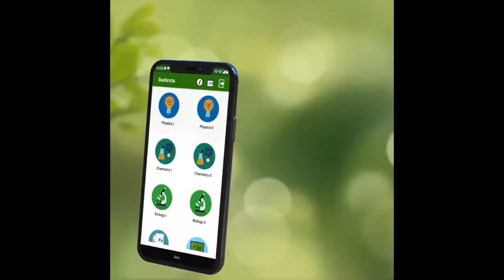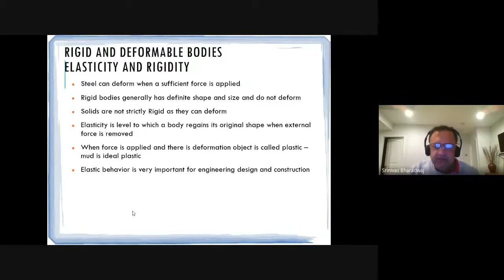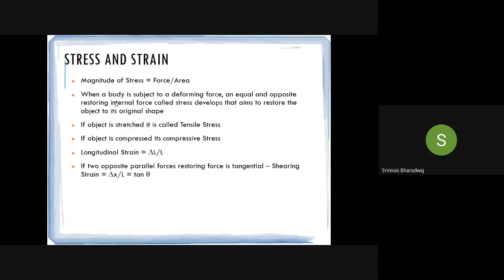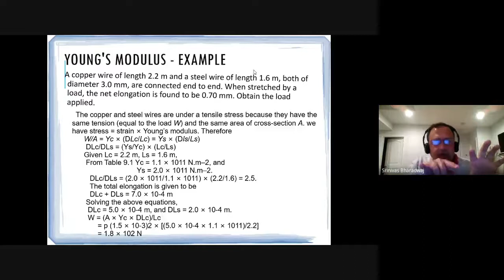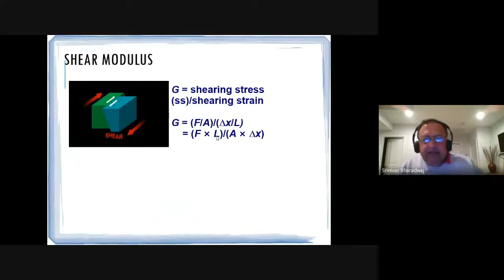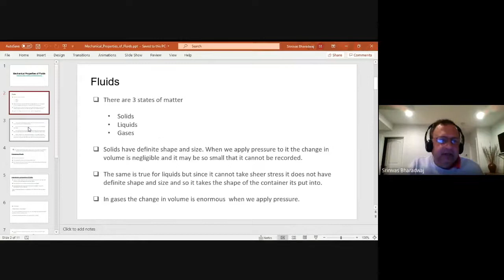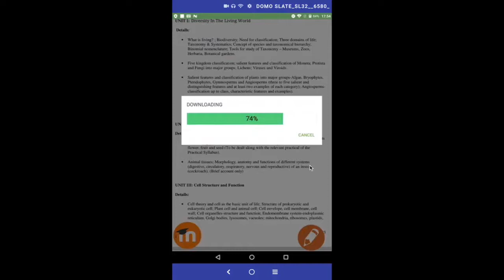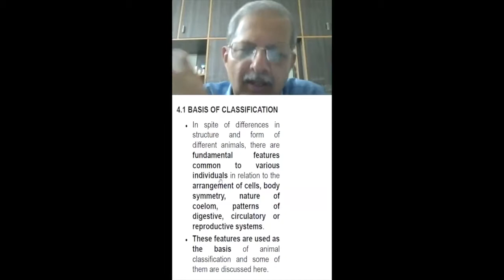Physics Live Lecture 33 (Mechanical Properties of Matter) By Srinivas Bharadwaj JEE​​​​​​​​​​NEET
JnanaMarga Lecture Series - Physics
Topic Name : Mechanical Properties of Matter
Prof name : Srinivas Bharadwaj
Conducted on : 23rd May 2021 8:45am - 9:45am